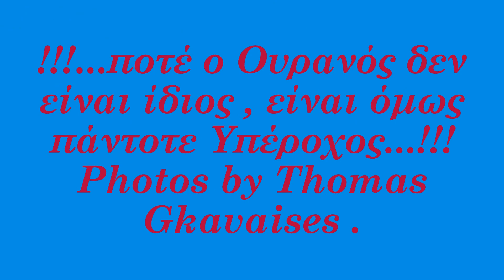''ΙΦΙΓΕΝΕΙΑ'' PATMOS ISL. 2021. Sky never is the same...!! Video by Thomas Gkavaises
Sky never is the same...!,but always is beautiful...!!!